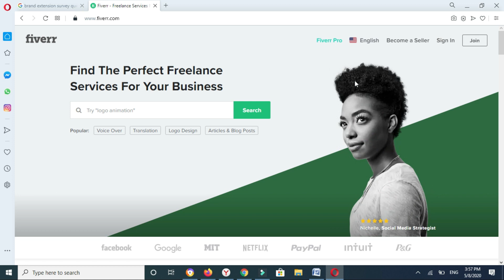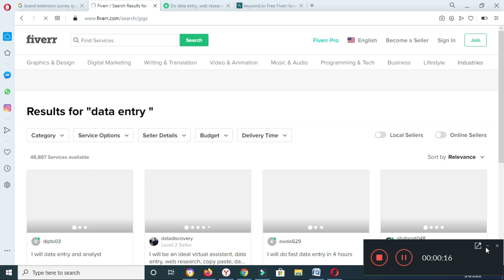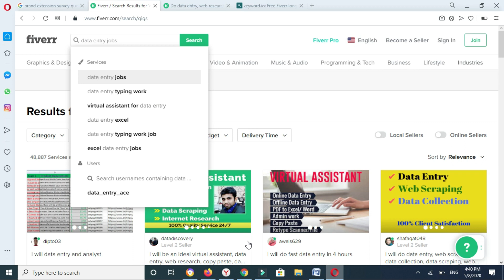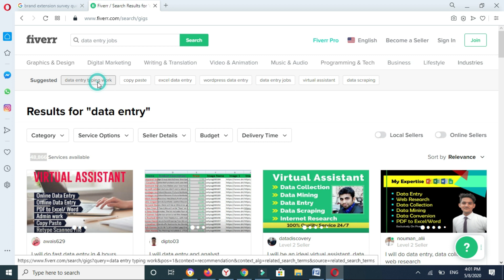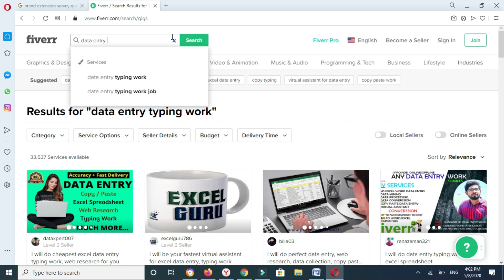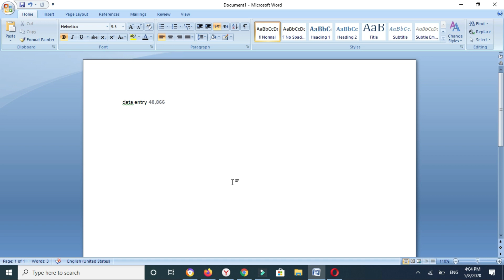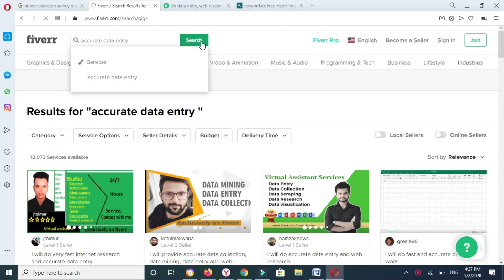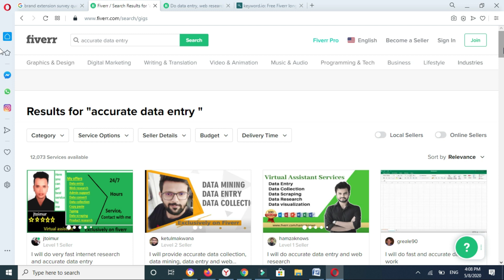How to Rank Fiverr Gig On First Page, fiverrgigseo URDU/HINDI 2020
In this tutorials, you will learn how to rank your Fiverrgig on first page, SEO Keyword research for fiverr gig and seo of your Fiverr. Fiverr Keyword Search Tool

Explore more videos on Fiverr